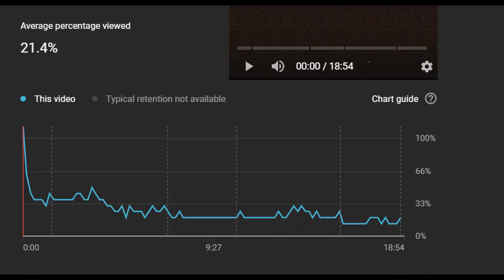Nomads - (HCSS) Minecraft HardCore Survival Series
While we do have a house and lit up some of the surrounding area, we have another hurdle to get through, food and safety, so we go out of our way to get just what we want, some strange occurrences occur, and we find some nomads living around!

Streambeats (get some good music that isn't copyrighted) I use it in my videos

Timestamps:
0:00 Intro
1:22 Fighting some Mobs
4:02 Mining Stone
5:41 Visiting the Nomads
8:15 Building the Wall
11:20 Luring Animals to Base
13:24 Adjusting the Base
15:44 Outro